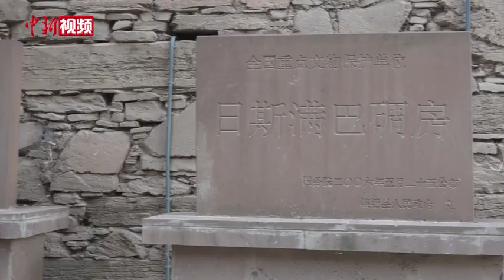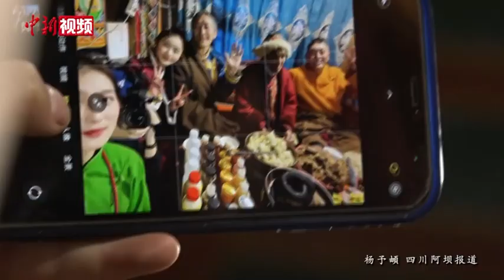四川壤塘：与近“700岁”老碉房共度新年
挂上新春挂饰、煮上血肠、倒上一杯热腾腾的酥油茶、与家人共同举杯道上一声“新年好”……在四川阿坝藏族羌族自治州壤塘县宗科乡加斯满村里最引人注目的日斯满巴碉房内，洛吾王尔甲一家正齐聚在有着近700年历史的家中，共庆兔年新春。
这座依山而建的碉房融合了安多、嘉绒、康巴三大藏族传统民房建筑特色，高25.6米，共九层，是阿坝州发现年代最久、层数最多的古藏民居，被称为“藏族民房之王”，已陪伴洛吾王尔甲走过77载的春秋。对洛吾王尔甲来说，碉房既代表着祖祖辈辈的传承，也见证了子子孙孙的成长、变化。又是一年新春，洛吾王尔甲心中更是感慨万千。